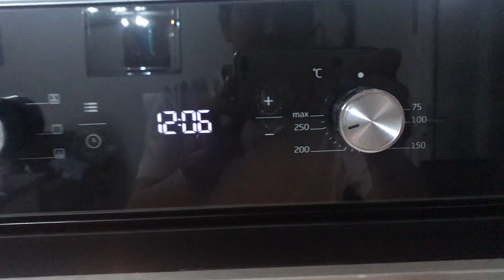How to make Pirki Bolani | پیرکی بولانی با روش ساده